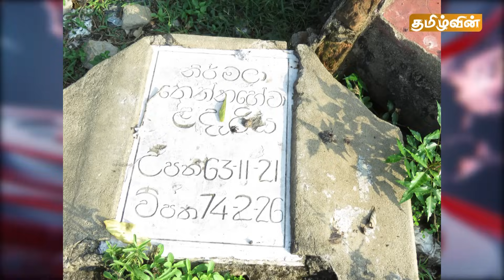இன்றைய முக்கிய செய்திகள் 27.10.2023 | Srilanka Tamil News Today | Tamilwin News